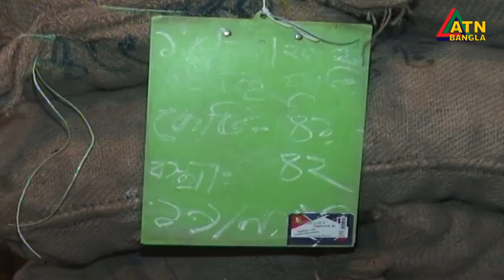আলু ৩০ টাকা কেজি দরে বিক্রি নিশ্চিতে জেলা প্রশাসকদের কৃষি বিপণন অধিদফতরের চিঠি। সারাদেশে অভিযান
আলু ৩০ টাকা কেজি দরে বিক্রি নিশ্চিতে জেলা প্রশাসকদের কৃষি বিপণন অধিদফতরের চিঠি। সারাদেশে অভিযান | ATN Bangla News